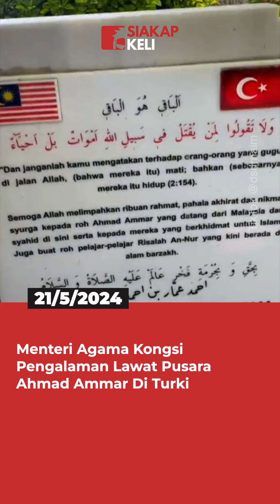Menteri Agama Kongsi Pengalaman Lawat Pusara Ahmad Ammar Di Turki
Tular satu video yang memaparkan Menteri Agama, Dato’ Setia Dr. Mohd Na’im Mokhtar yang berada di Kota Istanbul.

Sumber: Dato' Setia Dr. Naim via TikTok

Pembaca Berita : Alya
Editor : Irfan